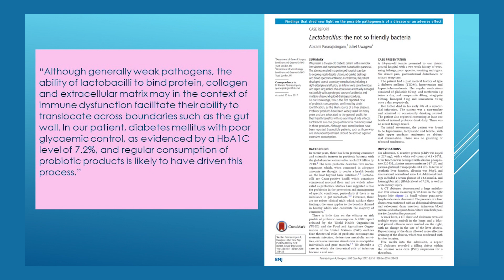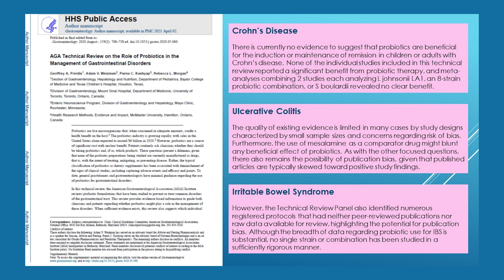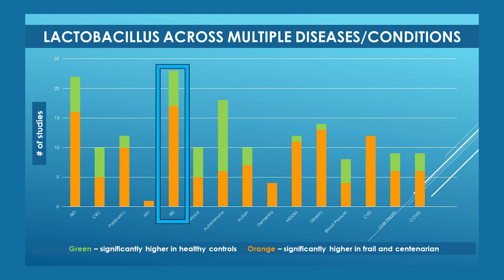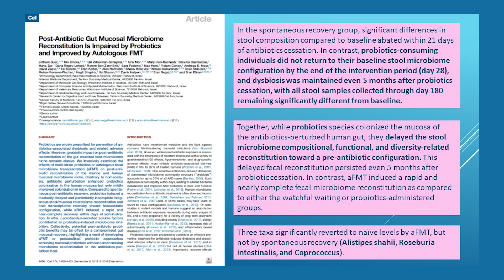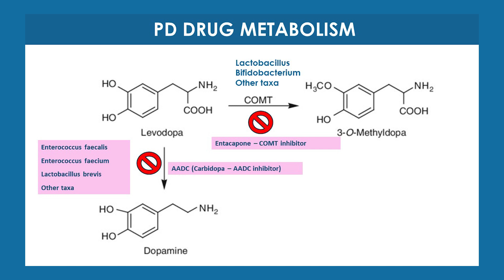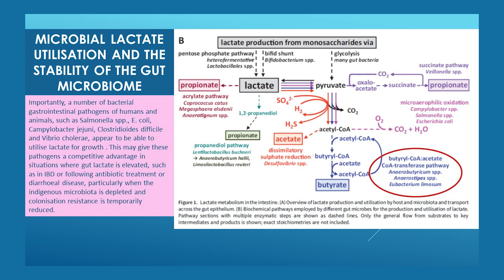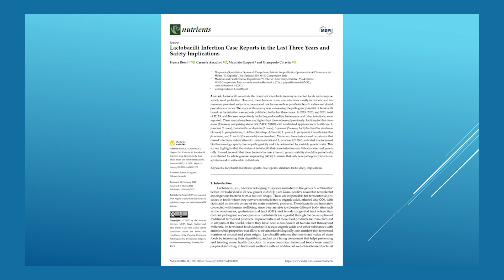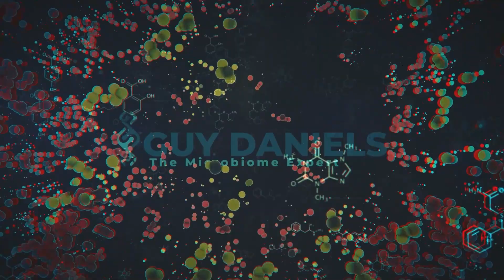Lactobacillus: A dumb idea in those who are dysbiotic. The Probiotic Myth Debunked.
In a world where probiotics are a booming industry, we’re bringing you a presentation that challenges the widely accepted benefits of Lactobacillus. With a market value exceeding $35 billion, it’s time to ask: have we been misled about Lactobacillus?

This groundbreaking video reveals the lesser-known side of Lactobacillus probiotics, backed by compelling research and case studies. Discover how Lactobacillus paracasei, commonly found in probiotic supplements, was identified as the cause of a severe infection in a patient, leading to a prolonged hospital stay.

We’re not just questioning the efficacy of Lactobacillus; we’re exposing the risks that have been overshadowed by its reputation as a ‘friendly’ bacteria. Join us as we dissect the paper “Lactobacillus: the NOT so friendly bacteria” and bring to light the critical information that the probiotics industry might not want you to know.

Watch the FULL presentation to arm yourself with knowledge that can save you time, money, and most importantly, your health. It’s time to unveil the truth about Lactobacillus and make informed decisions about your well-being.